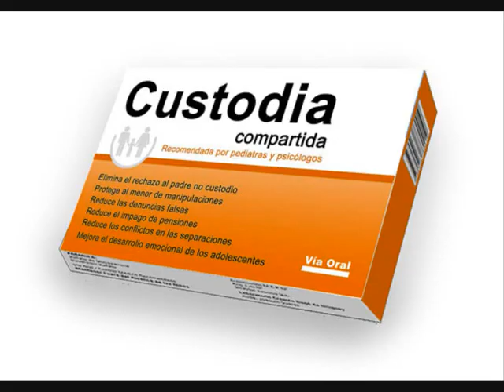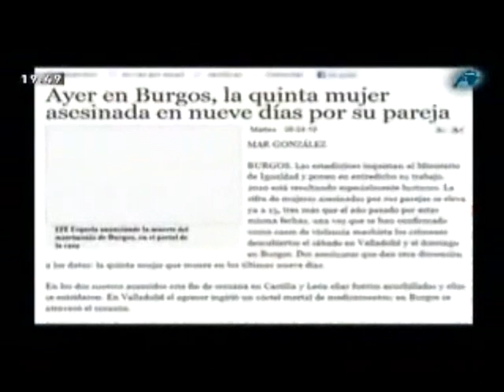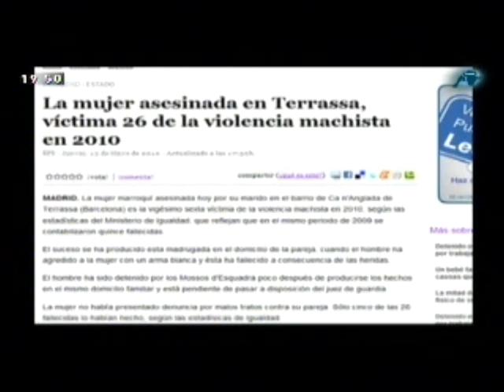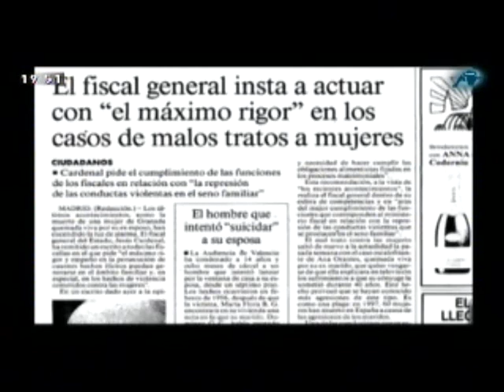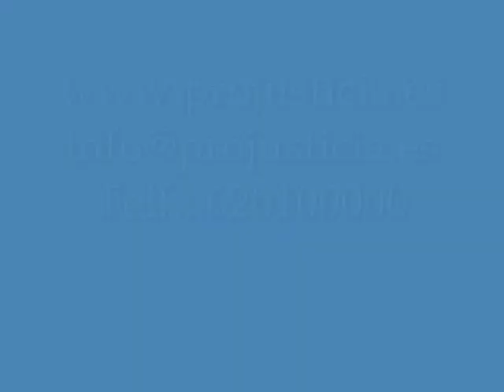Projusticia. Especial informativo. Denuncias falsas y presuntos culpables. 03-05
Projusticia.
Intereconomia tv.
Especial informativo.
Denuncias falsas y "presuntos culpables".
7 de diciembre de 2010.
Intervienen:
Eduardo De Porres (juez).
Montserrat Suárez (abogada).
Alfredo Perdiguero (policía).
Luis Carlos Pelluz (juez).
Javier Pérez Roldán (abogado).
Francisco Serrano (juez).